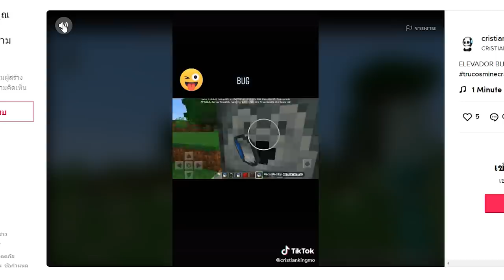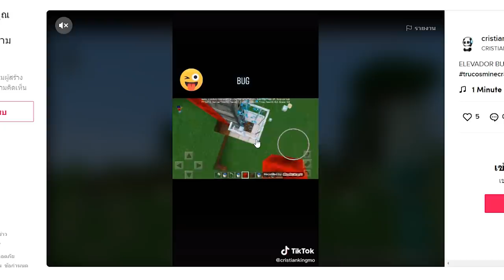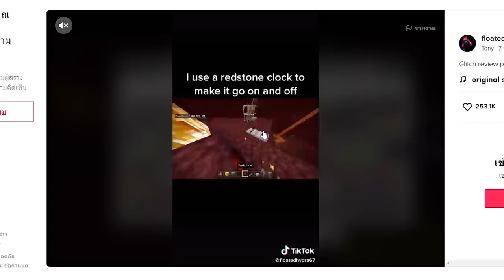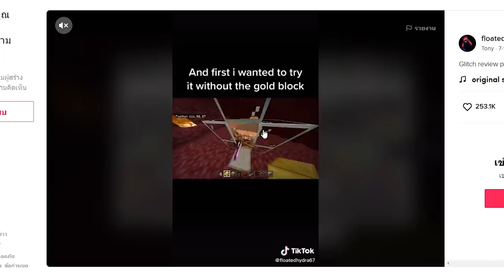เล่นตาม TikTok!...ทดลองสิ่งแปลกๆ ที่ไม่เคยเห็นในมายคราฟ! โคตรเจ๋ง 🔥 [Minecraft เกรียน]